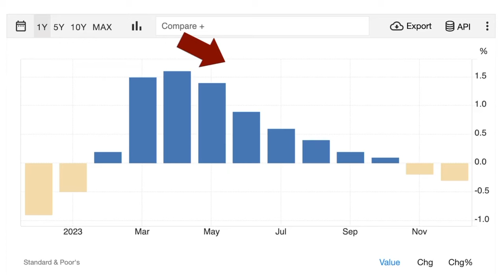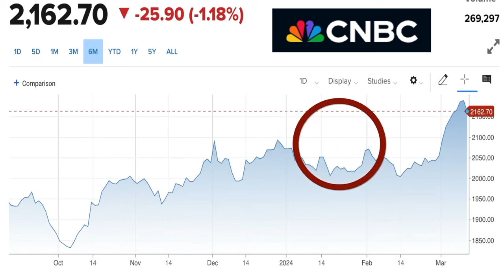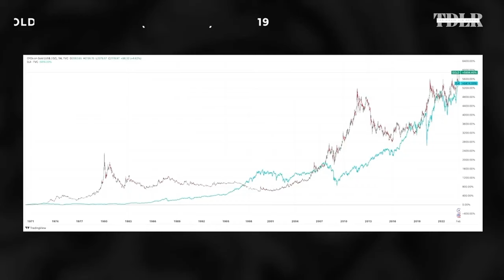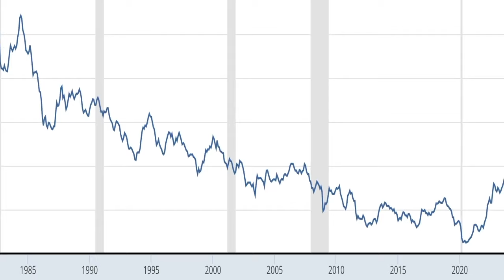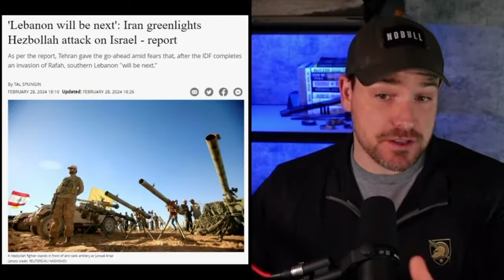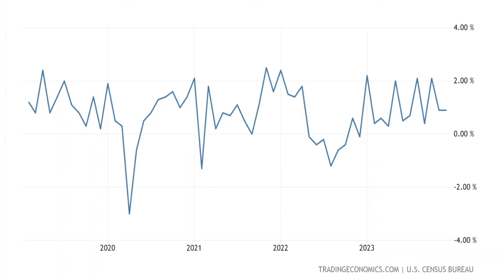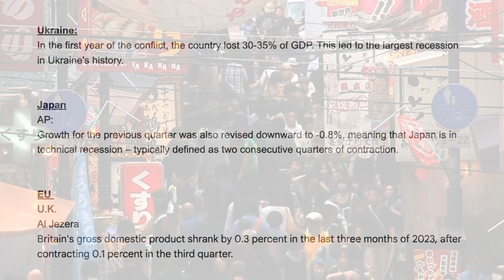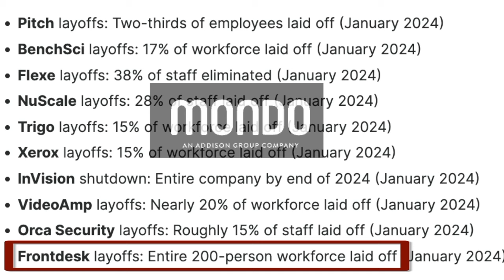Special Release: RAW Economic Footage with Peter Leeds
The following select clips focus on the economy, stocks, precious metals, inflation, and so much more.

From real estate to market crash, there is something for every analyst and investor and individual.  All content is designed to help you through this current economic breakdown!

😄💰😄💰    MOST POPULAR!
➡️➡️➡️➡️    Customer Reviews of the Peter Leeds Newsletter